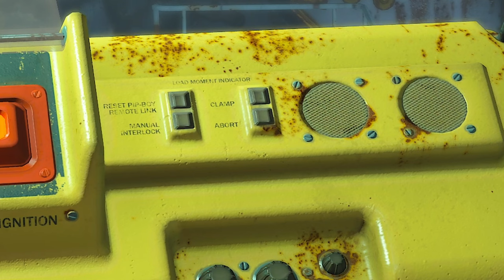Fallout 4 - Alle 20 Wackelpuppen auf einen Blick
Video-Guide Fundorte aller 20 Wackelpuppen / bobblehead in Fallout 4 und dessen Nutzen. Es sind keine Puppen es sind Actionfiguren !
00:00 - Intro
00:29 - Stärke-Wackelpuppe von Mass Fusion
00:47 - Wahrnehmungs-Wackelpuppe vom Museum der Freiheit
01:11 - Ausdauer-Wackelpuppe von Poseidon Energy
01:34 - Charisma-Wackelpuppe von der Parsons-State-Irrenanstalt
01:57 - Intelligenz-Wackelpuppe von der Stadtbibliothek Boston
02:22 - Beweglichkeits-Wackelpuppe vom Wrack der FMS North Star
02:42 - Glücks-Wackelpuppe von der Spectacle Island
03:01 - Handel-Wackelpuppe von Longneck Lukowski's Konservenfabrik
03:27 - Schlossknacken-Wackelpuppe von der Galerie Pickman
03:58 - Medizin-Wackelpuppe von Vault 81
04:40 - Reparatur-Wackelpuppe von der Corvega-Fertigungsanlage
05:01 - Wissenschaft-Wackelpuppe von Vault 75
05:30 - Schleich-Wackelpuppe von Dunwich Borers
05:50 - Sprach-Wackelpuppe von Vault 114 / Park Street Station
06:13 - Große-Waffen-Wackelpuppe von Vault 95
06:32 - Energiewaffen-Wackelpuppe von Fort Hagen
06:57 - Sprengstoff-Wackelpuppe von Saugus Ironworks
07:17 - Nahkampf-Wackelpuppe vom Trinity-Tower
07:50 - Kleine-Waffen-Wackelpuppe von Gunners Plaza
08:19 - Waffenlos-Wackelpuppe von der Atom-Cats-Werkstatt
08:44 - Outro